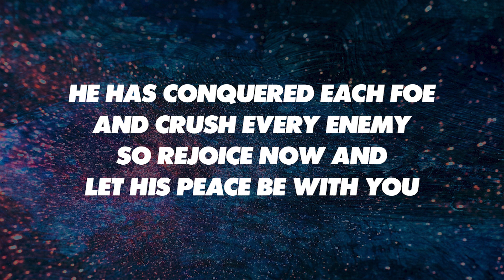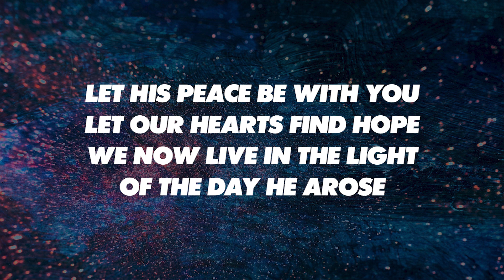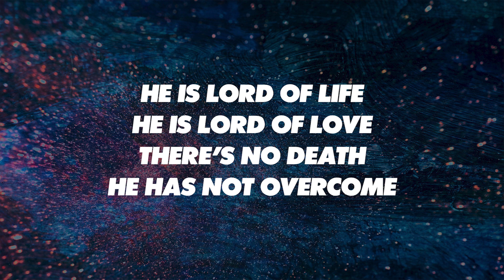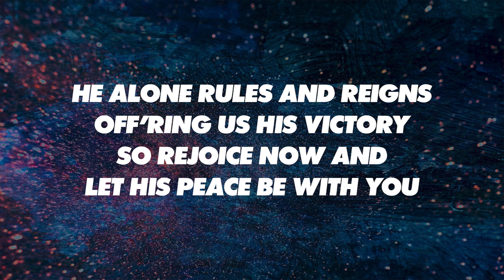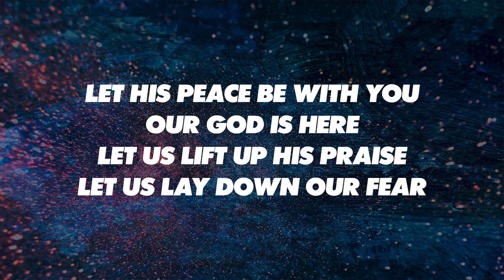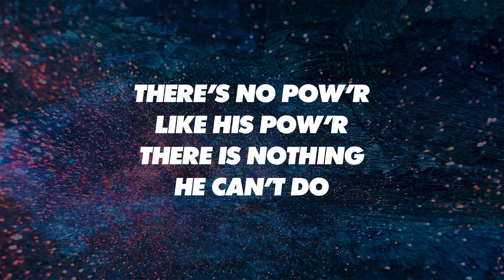PEACE BE WITH YOU - SATB (piano track + lyrics)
Words and Music by TONY WOOD, MICHAEL FARREN,
 ALLAN DOUGLAS and CHAD GREEN